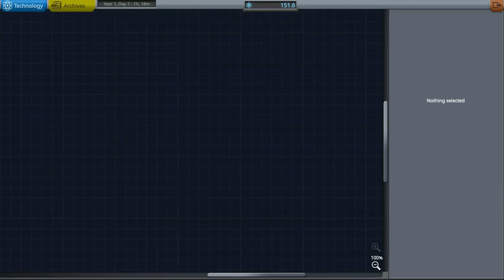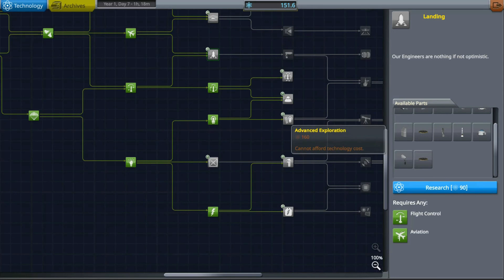Mise Munar 1 | KSP #2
Zdravim, tady Smark a další díl z kerbalu, a dneska se podíváme na oběžnou dráhu Munu (měsíce)!

Mobilní (neoficiální) verze: Spaceflight similator